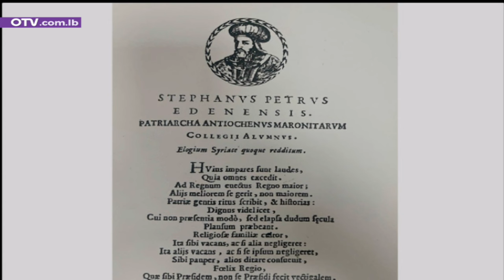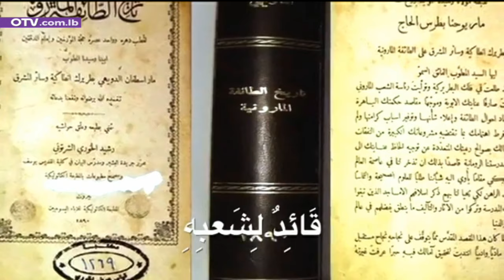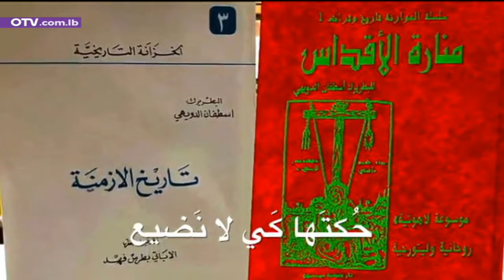في يوم تطويب البطريرك الدويهي... ما هي العبر في مسيرته؟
مع مؤلف كتب عن البطريرك الدويهي بروفسور انطوان نجيم